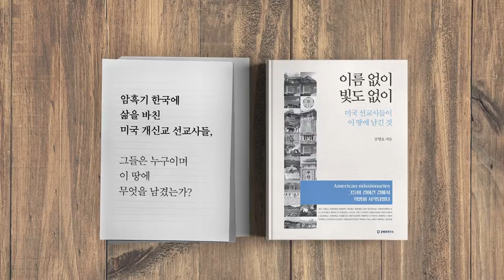국가의 흥망, 사람들이 결정하다 [공병호TV]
국가의 흥망, 사람들이 결정하다